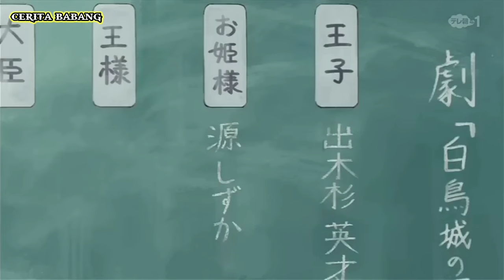RAJA NOBITA TAK BISA DIBANTAH | DORAEMON BAHASA INDONESIA | FILM DORAEMON | DORAEMON SUB INDO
Disekolah akan ada pentas seni. Yang dimana nobita sangat ingin menjadi seorang pangeran yang akan bahagia bersama tuan putri (sizuka). Akan tetapi hal itu mustahil karena pangeran diperankan dekisugi. Salah satu cara agar selalu dekat dengan sizuka yaitu dengan menjadi seorang raja. Dan ternyata yang ingin menjadi raja bukan nobita saja. Disana giant dan suneo juga ingin menjadi raja. Dan secara kebetulan doraemon mempunyai sebuah kursi raja yang dimana siapapun yang duduk dikursi itu akan menjadi raja sungguhan. Bagaimana keseruan dari film doraemon ini. Yuk kita tonton hanya di cerita babang.